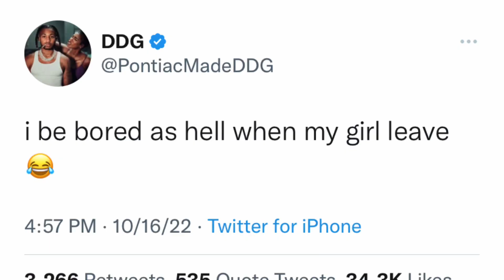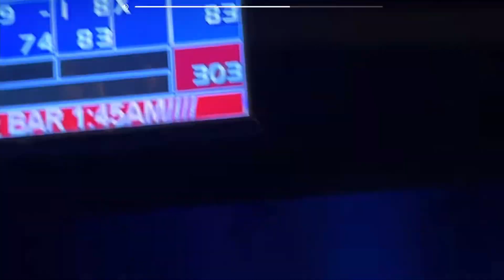DDG and Halle ￼ Cheerleader